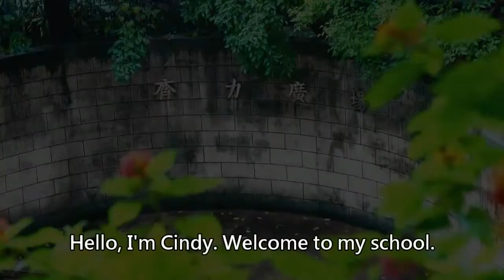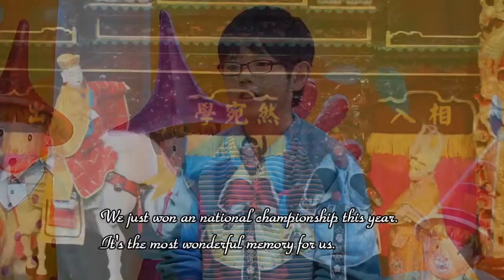Sanchi Elementary Introduction